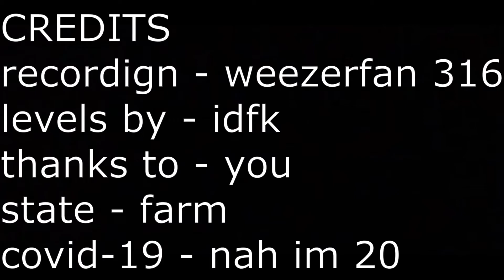playing weezer levels (geometry dash)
since van weezer is coming out this friday i thought id make something special

shoutout to vivadude

myspace: charlotte#2945